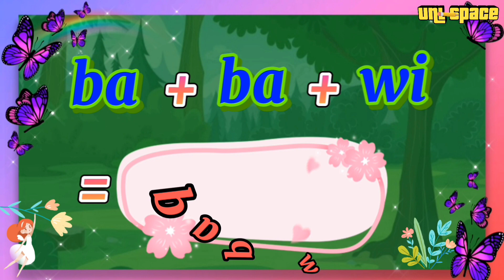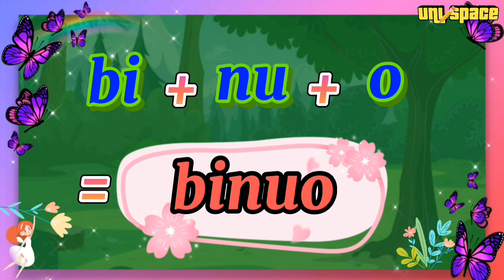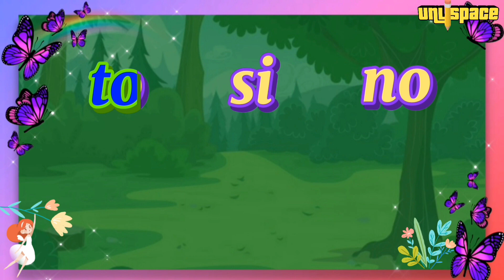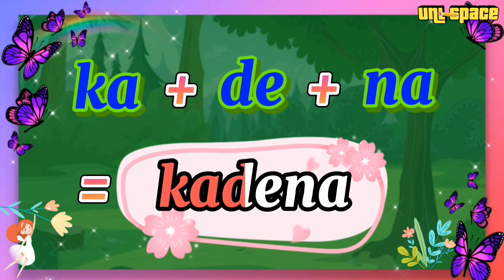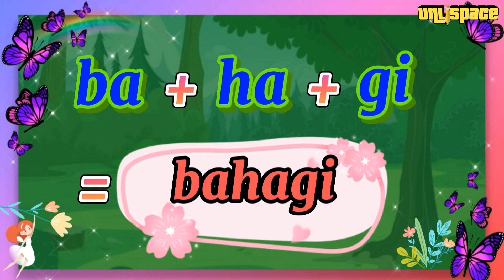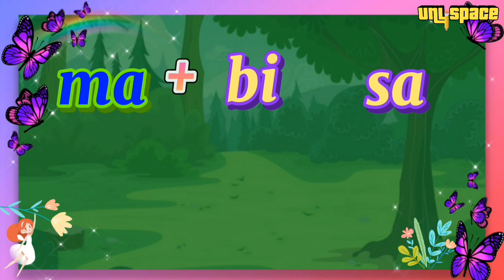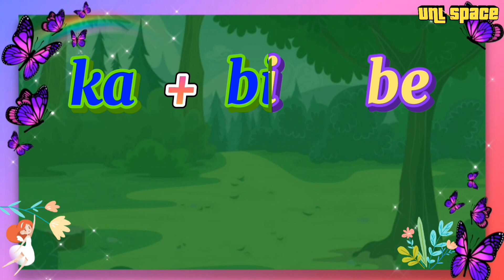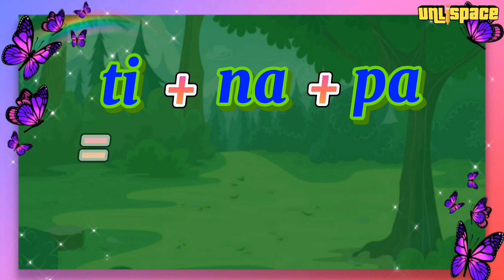Abakada - Unang Hakbang sa Pagbasa | Pagsasanay sa Pagpapantig | Tatlong Pantig na Salita 3/3 2022